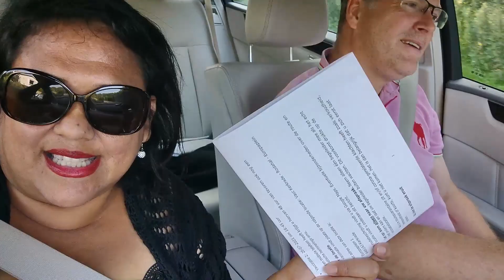Vaksin Covid ke 2 di BELANDA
Hallo semua,

Salam hangat dan sampai jumpa lagi!